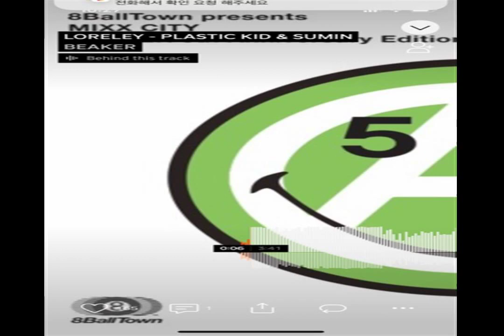KEEN CONTROL True Heaven ALTERNATIVE LOVE highway soul Paradise found